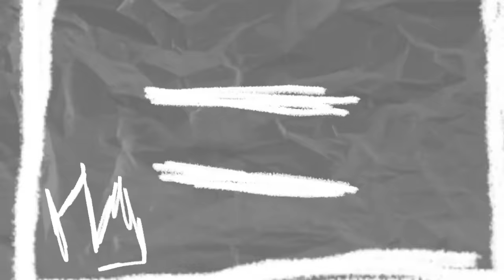[ENG SUB]🙏덱스가 서출구한테 푹 빠졌다고 함. 진짜임. 믿어줘🙏 | DEX 김진영 | [당산역3번출구 EP.12]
술과 술 주정 그리고 서출구
이곳에 머무는 모든 분들이 행복하시길 바라며…✿ܓ

래퍼 서출구의 당산역 3번 출구 오픈 완료!🙏

[당산역 3번 출구 | 당삼출]
매주 토요일 PM 07:00 오픈🍸

✧오픈 일정과 다양한 소식✧